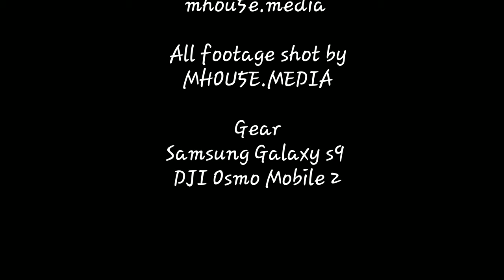Cinematic - Cannon Park, Charleston SC 4K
Check out this short film that captures the beauty of Cannon Park in Charleston, SC.
Enjoy this cinematic film & go check it out sometime!

MHOU5E MEDIA
Cannon Park, Charleston,SC
All video and music was done with my Samsung Galaxy S9 & Dji osmo mobile 2.